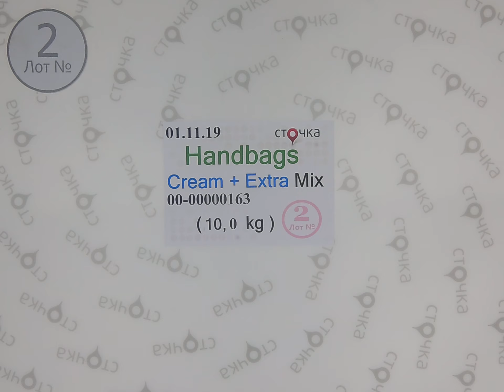Handbags Cream+Extra mix 2,секонд хенд одежда оптом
Handbags Cream+ Extra Mix (лот№2)
Микс женских сумок и кошельков (секонд хенд)
Страна: Англия
Демисезон
Цена за кг.: 10.53 евро
Цена за мешок: 105.3 евро